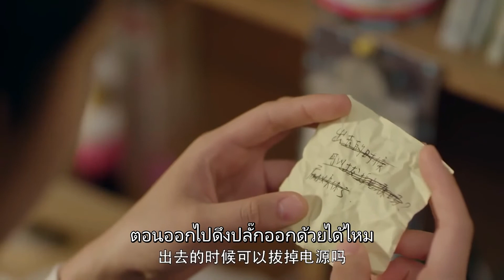"สิ่งที่อัดอั้นตันใจ" | Youth |หอพักรักอลเวง (อวี๋ซูซิน,หวังเหยียนจือ,จ้าวจื้อเว่ย )【ซับไทย】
เรื่องราวของสาวๆทั้ง 5 ที่มาอยู่ด้วยกันแบ่งปันประสบการณ์ คอยช่วยเหลือกันและกัน ความวุ่นวายกลับกลายเป็นการก่อความรู้สึกดีๆสร้างมิตรภาพที่สวยงามขึ้นมา